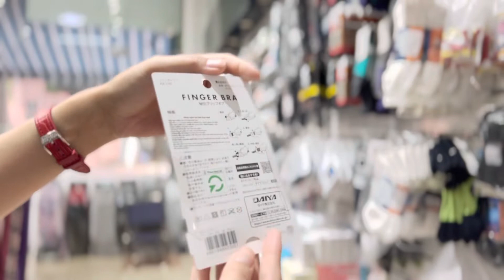Linking Golf | Finger Bra | Bọc bảo vệ ngón tay